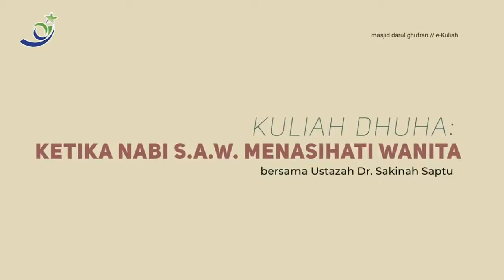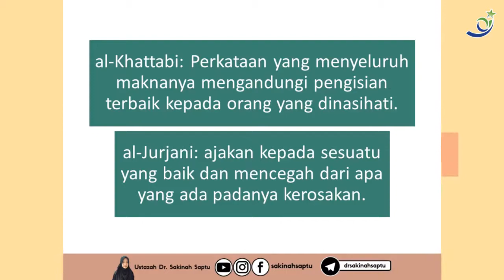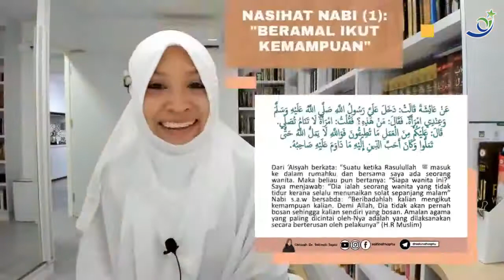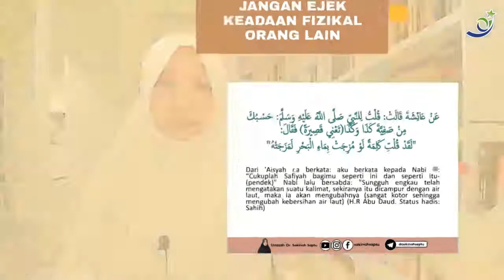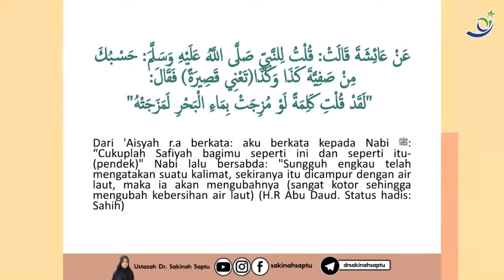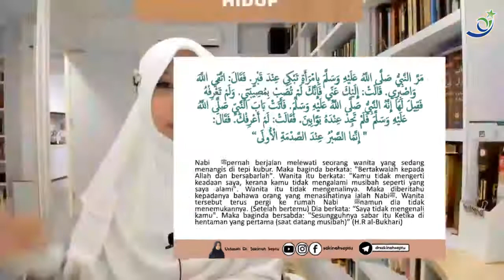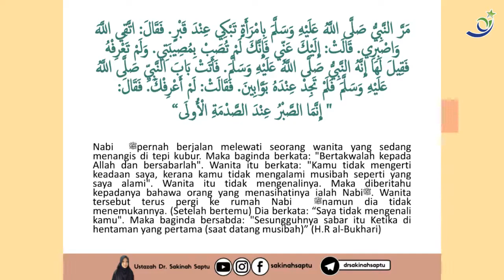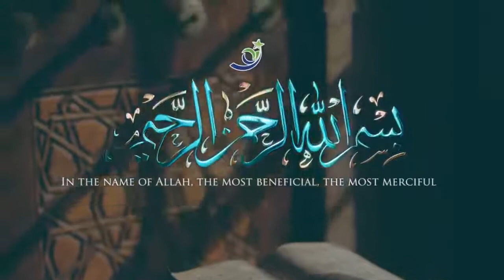Ketika Nabi Menasihati Wanita (Kuliah Khas sempena Minggu Hubbun Nabi di Masjid Darul Ghufran)